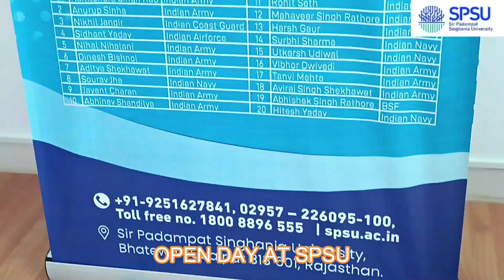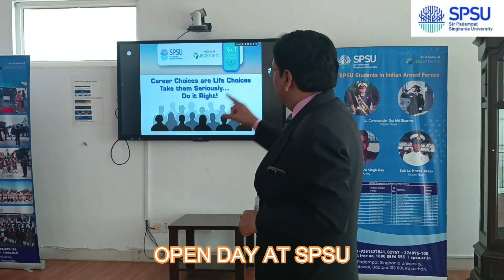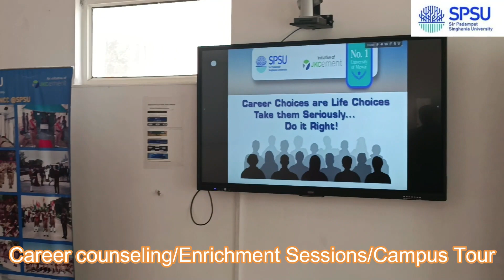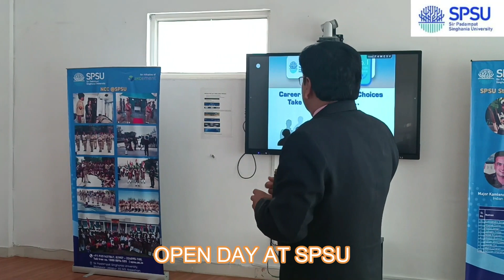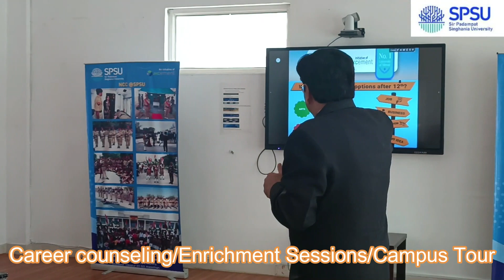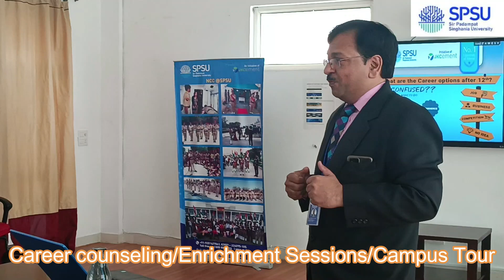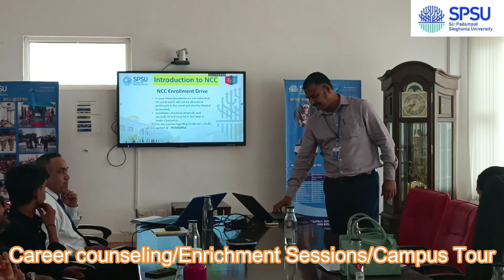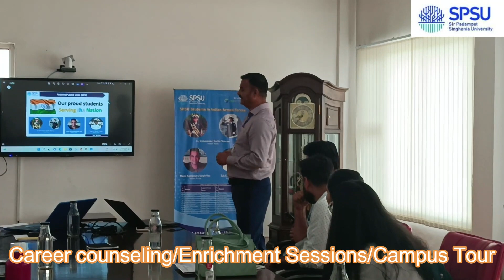OPEN DAY AT SPSU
Career counseling/Enrichment Sessions/Campus Tour